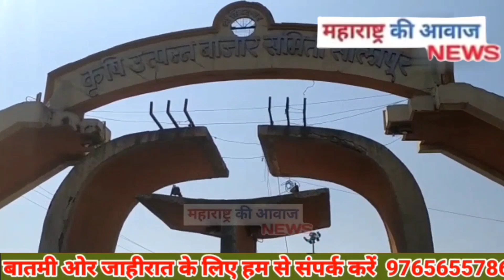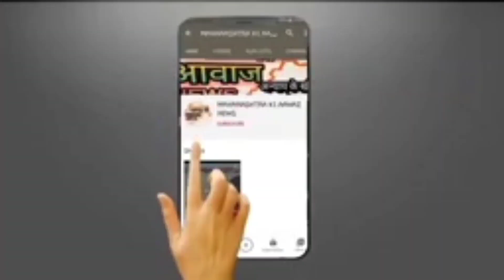प्याज के गिरते दाम को लेकर मार्केट यार्ड के पास एक कीसान का आंदोलन!Maharashtrakiawaaz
प्याज के गिरते दाम को लेकर मार्केट यार्ड के पास एक कीसान का आंदोलन!